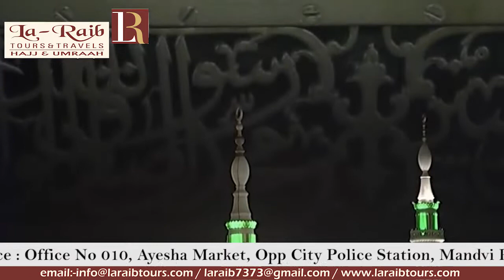10th Ramadan 1440 Madeenah 'Isha Adhaan Sheikh 'Umar Nabeel Sunbul